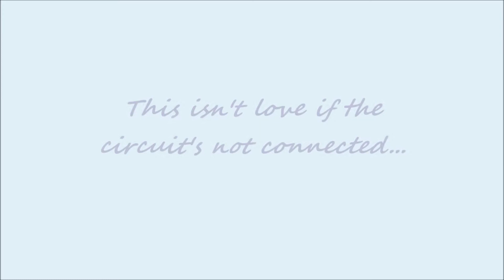Sargasso at the Acadia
Sargasso, featuring the songs of Bob Nordquist, will be appearing at the Acadia Cafe at 329 Cedar Ave, Minneapolis on October 18, 2018 at 8:00.